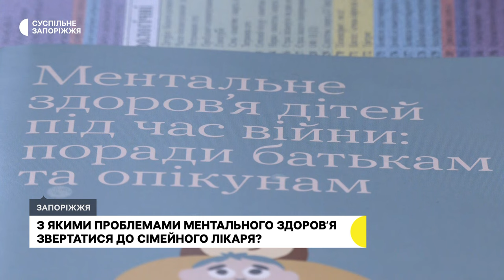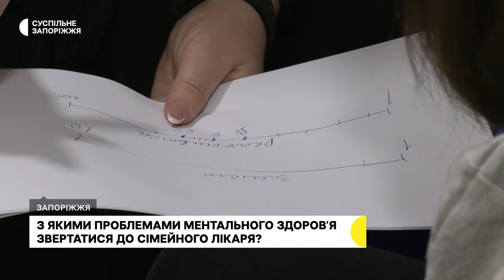З якими питаннями ментального здоров’я звертатися до сімейного лікаря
Тривожність, порушення сну, панічні атаки, або ж агресія — сімейні лікарі допомагають українцям долати проблеми ментального здоров’я. Зокрема, і медики із Запорізької області. 238 із них пройшли навчання від ВООЗ та надають психологічну допомогу пацієнтам, консультують та виписують ліки. Детальніше Карина Галунова розповість.